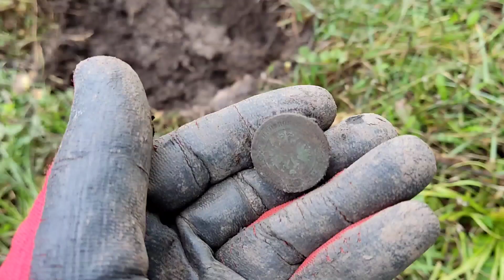Две находки в огороде на FROGMAN T90. КОП с китайским металлоискателем GOLD HUNTER